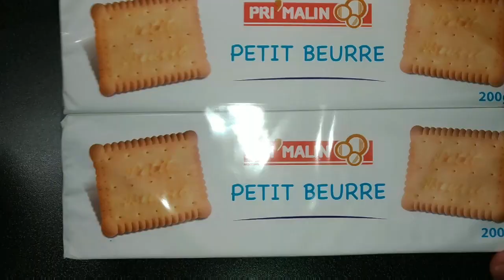LES GÂTEAUX DE L'AID FACILES ET SANS CUISSON, PARTIE1 , EN FRANÇAIS ET EN KABYLE, sabrina tvk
Mon instagram: sabrina_tvk